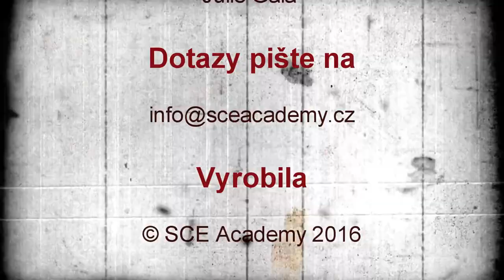Bludy sexuologů, výkon v sexu a novoroční předsevzetí 2017 - SExCAFÉ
Pečete na novoroční předsevzetí? A zkusili jste si někdy dát intimní předsevzetí do nového roku? Inspirujte se s Gaiou v SExCAFÉ. Krásné Vánoce!